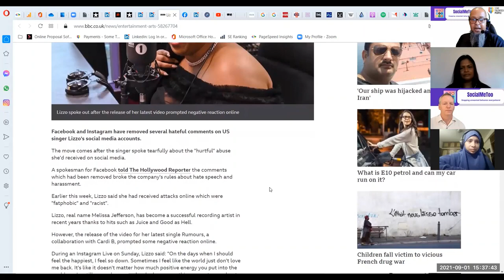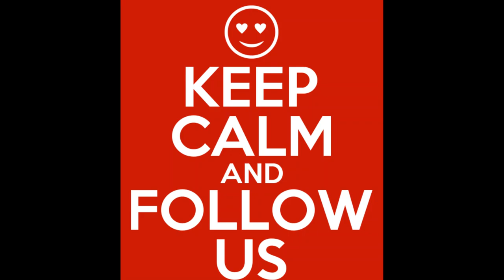SocialMeTooS05 E11 YouTube